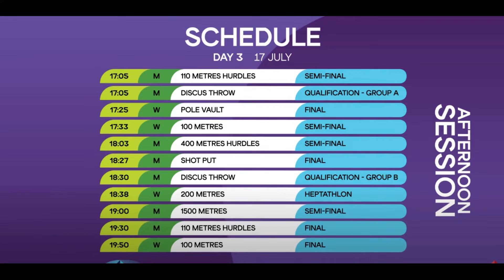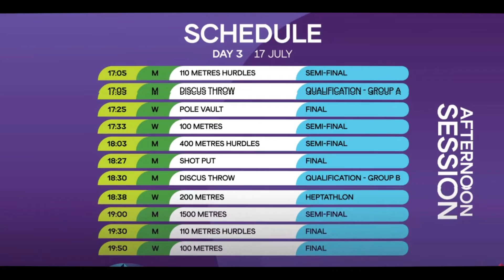RECAP SUMMARY!!! DAY 3 WORLD CHAMPIONSHIP 2022 & EVENT SCHEDULE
hey guys we're back with another one this time we're talkin about day 3 of the World Championships we will be talked about the lane assignments as well as the scheduling for morning and afternoon events tonight is also a big night for the women's 100m they will be having the semi-finals and their finals the same day so let's just pray who's going to win this so excited there's so many events coming up tonight we also have the women's 400 m Heats that just kicked off with Shawnee Miller running her first round with a time of 50.11 for the first heat so so excited currently watching the events right now can't wait for you guys to talk more on that tonight on the podcast which will be episode 12 as always make sure you guys like & subscribe to the channel and I'll see you guys in the next video bye-bye